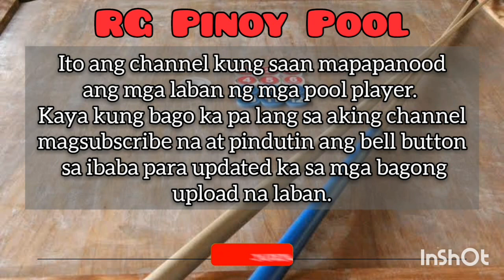Group A Final - RG Pinoy Pool Tournament (Season 1)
RG Pinoy Pool Tournament Season 1

Group A: Final

Players : Devin vs Dal (The Snifer)